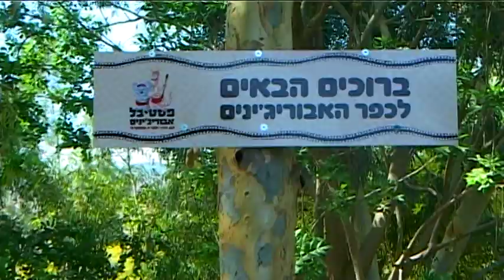גן גורו - פסטיבל אבוריג'ינים בסוכות